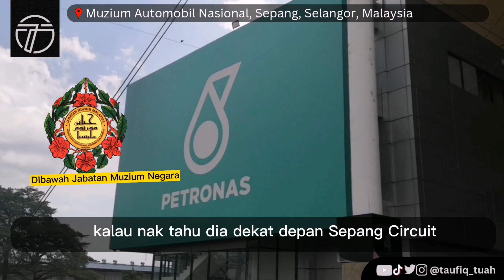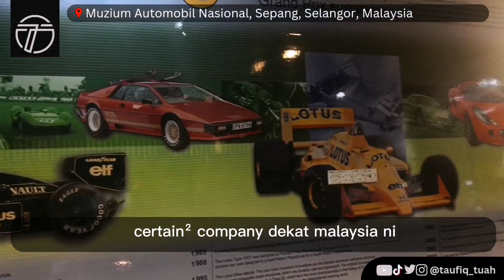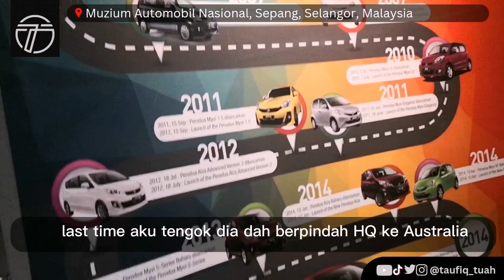Muzium Automobil Nasional, Sepang, Selangor